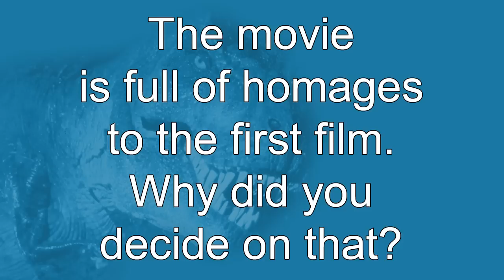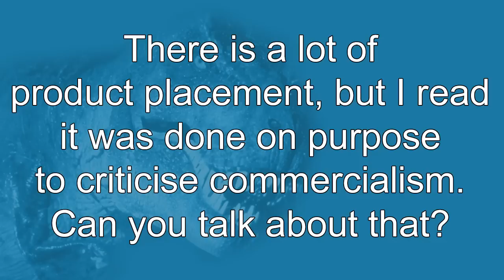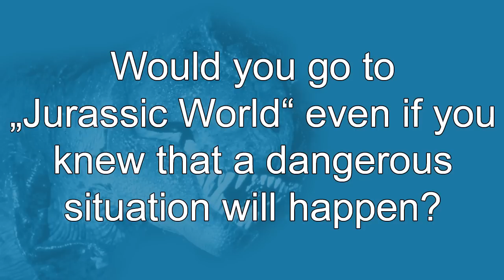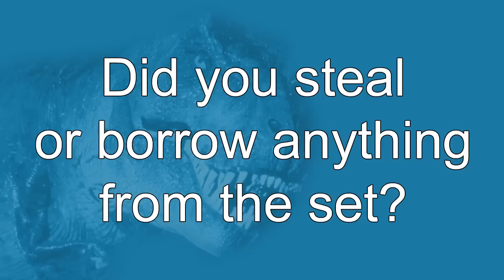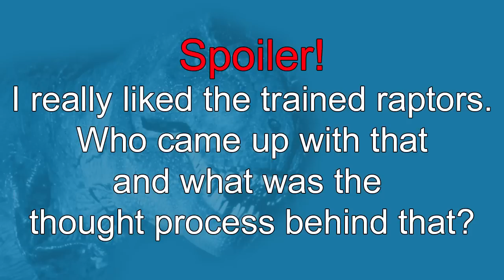Jurassic World: Interview mit Jurassic-World-Regisseur Colin Treverrow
Serienjunkies.de-Redakteur Adam Arndt hat sich in Berlin mit dem Jurassic-World-Regisseur Colin Treverrow zum Interview getroffen und über die Inspirationen für den vierten Teil des Dino-Spektakels, Product Placement und Kommerzkritik, Lieblingsdinos und Momente aus dem Filmfranchise gesprochen.

Mehr News, Reviews, Interviews und vieles mehr zu Euren Lieblingsserien findet Ihr hier im Kanal und auf serienjunkies.de!